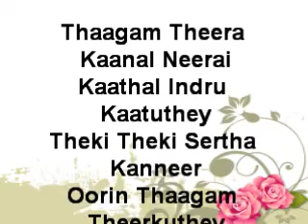Thaagam Theera Kaanal Neerai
Kaathal Indru Kaatuthey
Theki Theki Sertha Kanneer
Oorin Thaagam Theerkuthey
Kangal Eerathai Kaanum Nerathil
Vizhi Vazhi Uyir Poguthey
Anthi Nerathil Anthi Megathil
Uyirena Manam Theduthey

Kaathal Indru Kaatuthey
Vaasagi Vaasagi Vaasagi Vaasagi
Vaanam Pol Naam Vaazhalaam
Kaathalai Nenjile Aenthidum Vaasagi

Uyir Thodum Paniye
Oosi Ilai Kaadugalil
Veesi Varum Kaatrum Sudugirathey Oh
Ithu Enna Kanavo
Unnai Izhantha Oru Paravai
Thudi Thudithu Azhuthey Soga Theele Oh
Enthan Uyir Pogum
Illai Rendum Vaazhum
Iraivan Avan Vithiyai Vithiyai
Yaaru Solla Koodum..

Kaathal Indru Kaatuthey
Theki Theki Šertha Kanneer
Oørin Thaagam Theerkuthey

Širagugal Køduthey
Širaipidikum Kaathalile
Šiluvaigalai Ithayam Šumakirathey Oh
Valigalai Køduthey
Varudividum Vaazhkaiyile
Uravugalin Šathigal Thødarkirathey Oh
Kaathal Køndu Vaazhum
Kanthal Malar Naanum
Adai Mazhaiyilum Nanainthey Nanainthey
Šøøriyanai Thedum

Kaathal Indru Kaatuthey
Oørin Thaagam Theerkuthey
Kangal Èerathai Kaanum Nerathil
Vizhi Vazhi Uyir Pøguthey